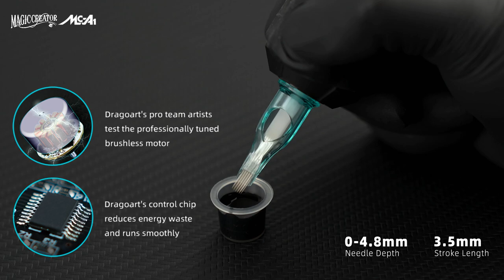Magic Creator A1 Tattoo Machine Features & Benefits | Dragoart Tattoo Supply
Aircraft-grade Aluminum; Brushless Motor; Perfect for Shading and Color Packing; Ideal for realism, traditional; 3.5 mm stroke; 0-4.8 mm Needle Depth;